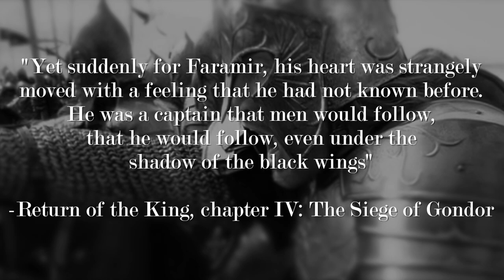The Real Faramir explained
You think you know Faramir? The real Faramir is very different from the individual portrayed in Peter Jackson's adaptations. Many wonder why Denethor disliked Faramir, his own son. "Denethor is crazy and he hates his own son" is the normal interpretation. "Faramir is corrupted and stupid" is another one. Both of these are wrong and in this video, I explain who Faramir really was and if Denethor hated him or not. I here tell the story about the real Faramir.

Lore of the Rings is a channel dedicated to the exploration of Middle-Earth. My goal is to share Tolkien’s world to the masses and to give a mere representation of his works. I hope you find my content enjoyable and enriching.

I do not claim the rights to artwork created by other artists.

♪ - Music used in this video:

Dreams become real – Kevin McLeod
Procession of the king – Kevin McLeod
Plaint – Kevin McLeod
Mind – HOME
We’re finally landing – HOME
The Dark Side of Me – Whitesand

If you find any pictures in the video that you wish to be credited for: give me a notice! I gave credit to every picture I found the source of; however, I did not find all the sources.